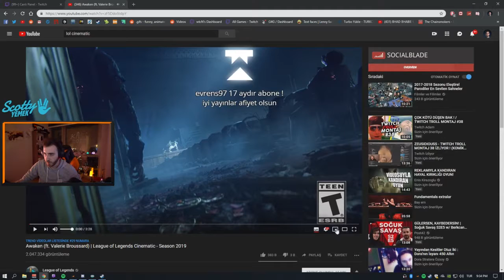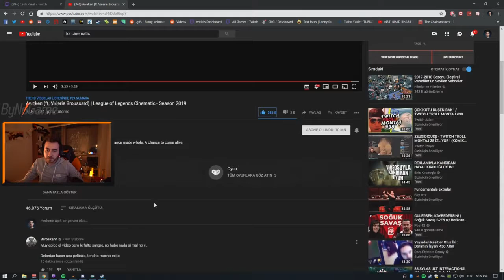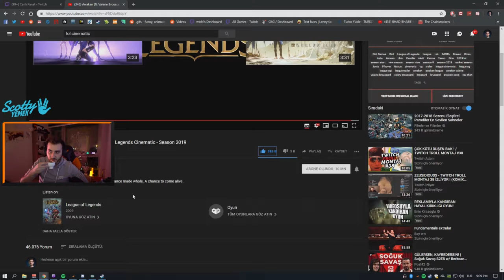WtcN - Ferit Awaken League of Legends Cinematik / 2019 Sezon Tanıtımını İzliyor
Diğer videolarımız için kanalımızı inceleyebilirsiniz.